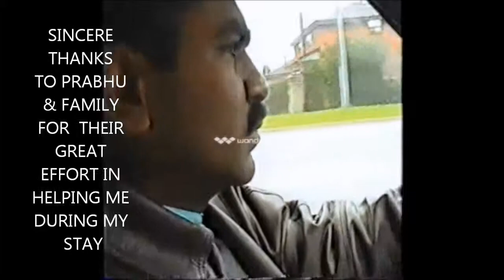SEN IN NIAGARA 2001